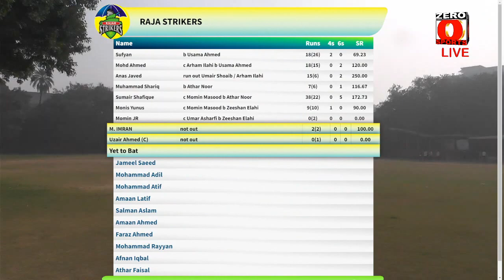PCL HIGHLIGHTS : 25 DECEMBER 2022 1st semi final